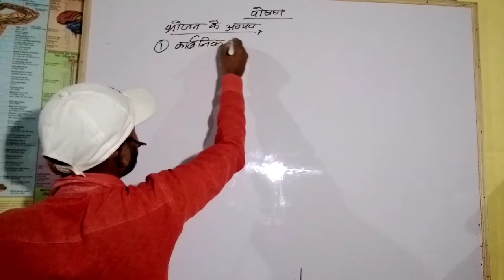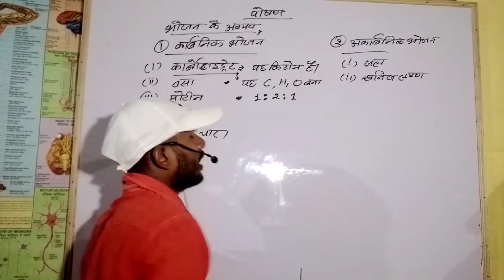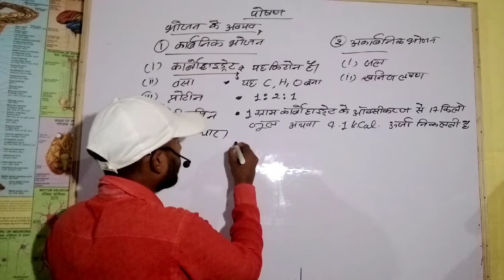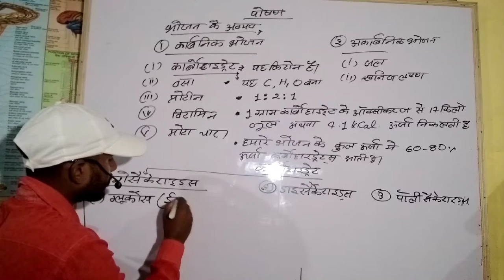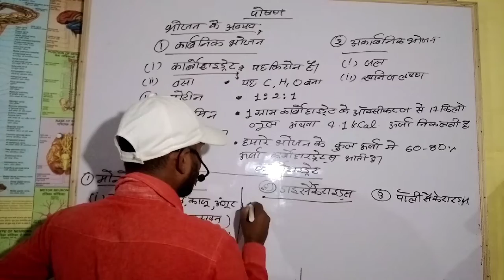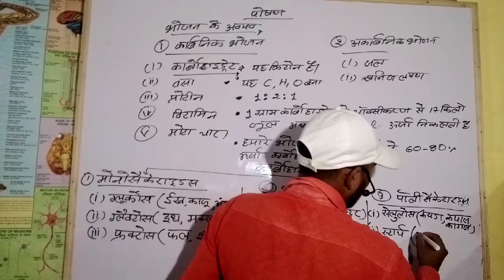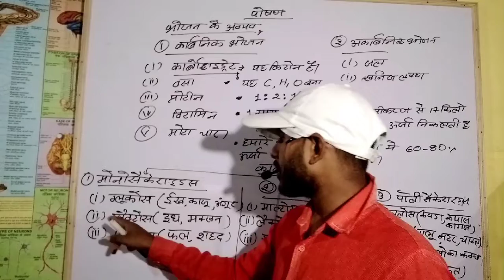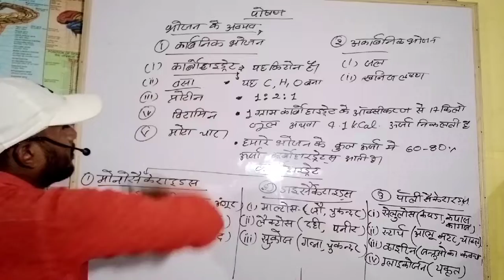पोषण (Nutrition)// कार्बोहाइड्रेट //